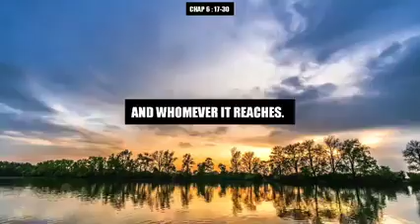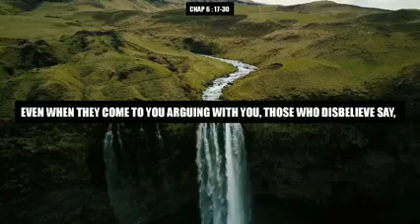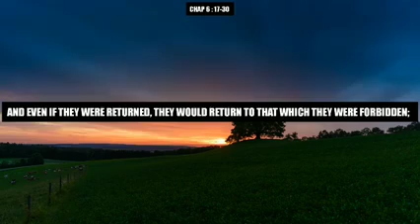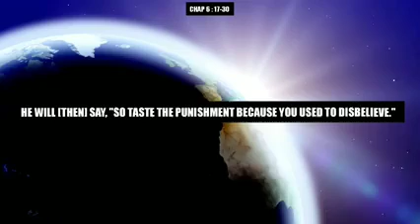Surah Al An'am Surah Al An'am (Arabic: ٱلأنعام‎, meaning: The Cattle) CHAP 6 : VERSES 17-30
Surah Al An'am (Arabic: ٱلأنعام‎, meaning: The Cattle) CHAP 6 : VERSES 17-30